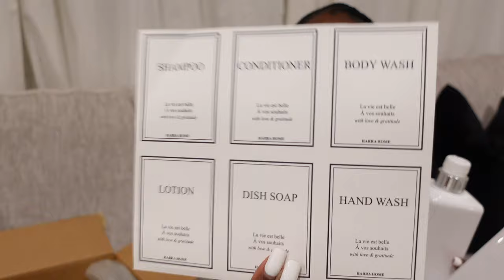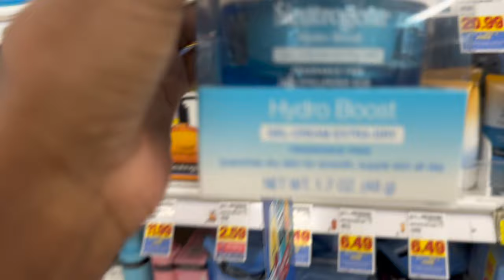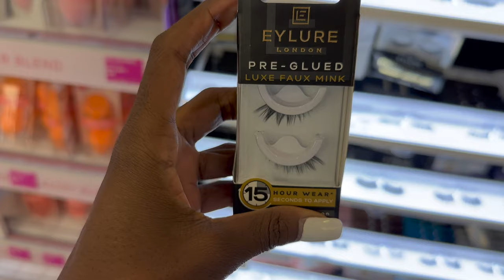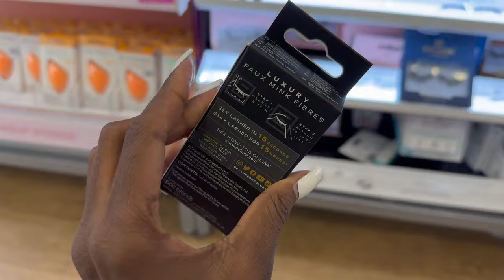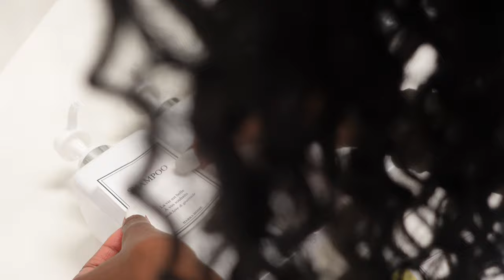A FEW DAYS IN MY LIFE VLOG | Brunch Date, Pretty Little Thing + SHEIN unboxing, Shopping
Hey guys! Welcome back to another vlog! Thank you for tuning in and choosing to watch ❤️ hope you guys enjoy it!
And let’s be friends on instagram! - @karabomareka

LINKS

AMAZON
Candle accessory set
Bathroom shelves
Bottle dispensers
FAQs
Ethnicity : South African
Age : 25
Camera : Sony ZV1
Editing App : iMovie